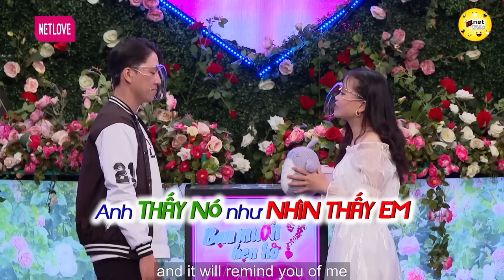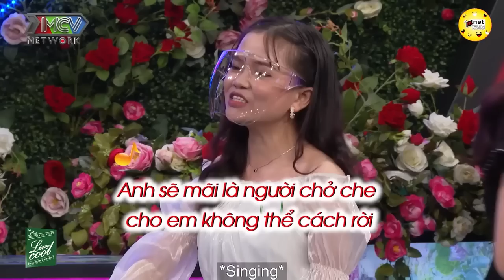Dắt Em Gái Mưa Lên Hẹn Hò Để Tìm Bạn Gái Cho Mình Chàng Trai Khiến Ai Cũng Trầm Trồ